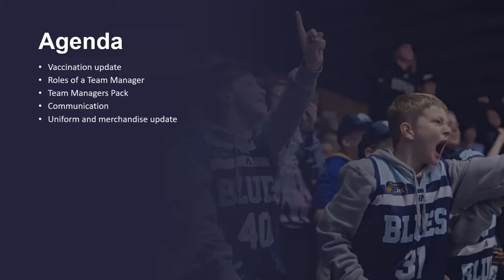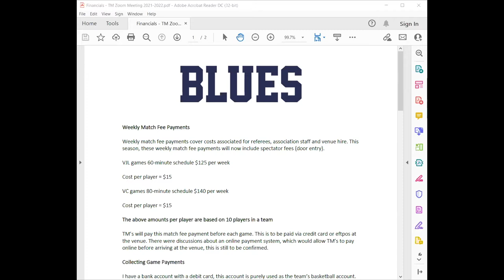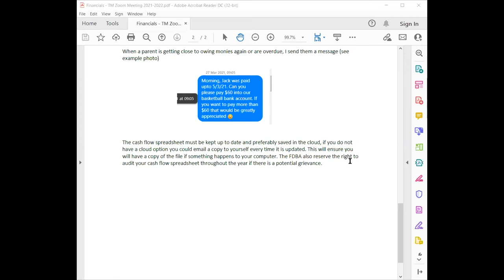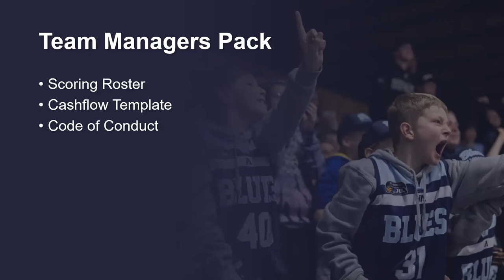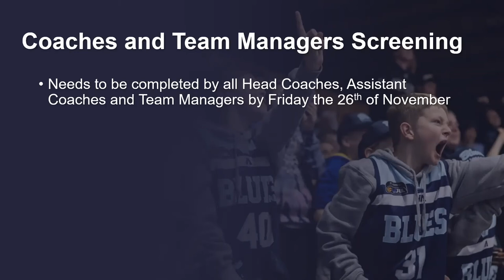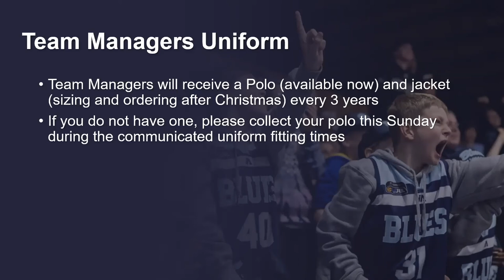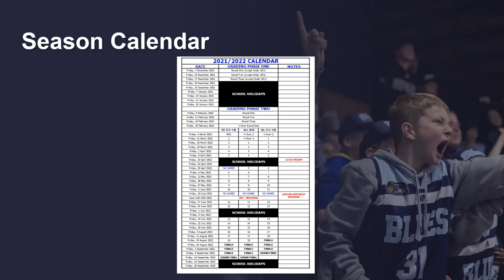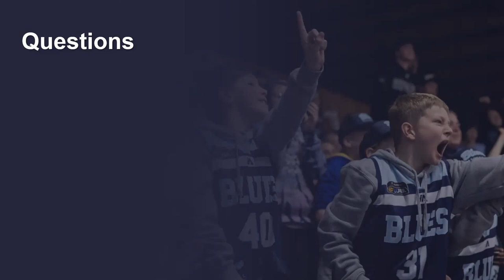TEAM MANAGER MEETING (24/11/2021)